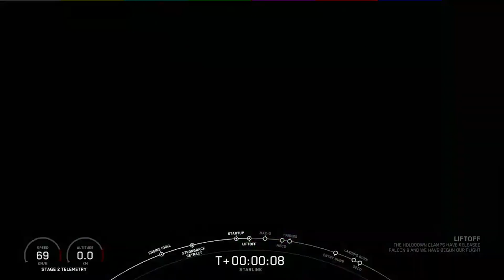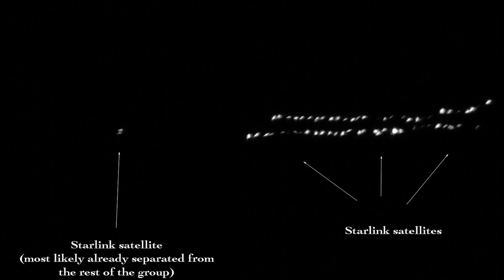Starlink stallites 22 mins after launch (EXTENDED VERSION)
This is a re-edited EXTENDED VERSION of the previous video summary!

The most surreal experience ever. Starlink 7 was launched and I knew 22 mins (or so) it will fly above me. I did a preparation as I would do to an ISS imaging session. It went past, was bright as hell and when I looked back the frames. couldn't believe my eyes!

So you'll see on this photo marked with arrows:

- Falcon-9 2nd stage

- A few Starlink satellites already separated from the main bunch

- majority of Starlink satellites which only started spreading

Isn't that cool??? :D I mean not the Starlink global satellite system, that perfectly divides communities for a good reason. But this was a photographic challenge for me and I had perfectly no clue what I'm going to record. But this was beyond my wildest imagination!